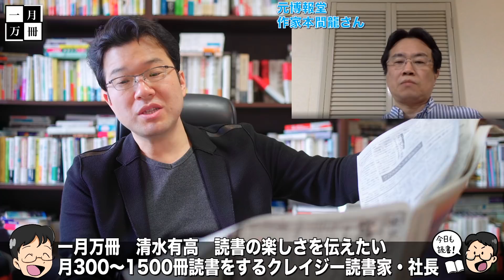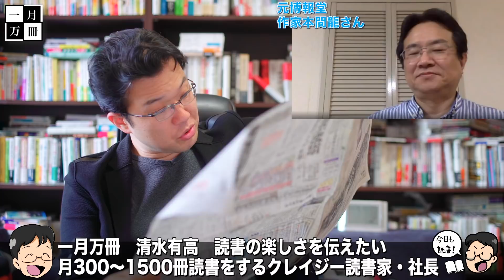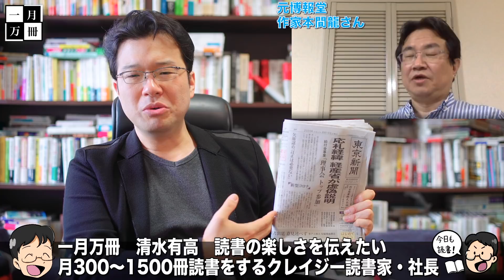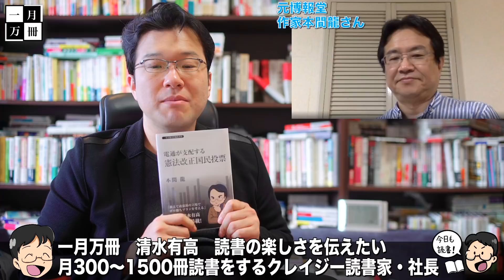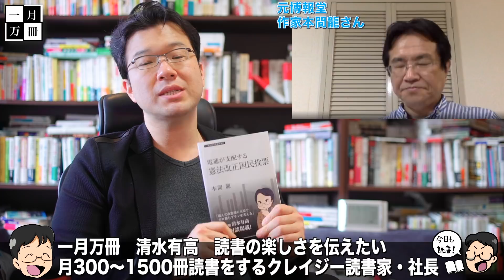【電通と経済産業省の蜜月】受注する事が最初から決まっていた？持続化給付金事業769億円。本間龍さんと一月万冊清水有高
カンパのご検討ありがとうございます！カンパについては返金が出来かねますので何卒ご理解の程よろしくお願い致します。カンパについては一月万冊の運営、出演者の皆さまの取材費、研究費に使わせて頂いています。ありがとうございます！ 本間さんが直近で参加されるイベント6月13日。

コロナとオリンピック:「国難」に背を向け、「共感」に抗う

詳細
ポスト研究会第5弾は、「コロナとオリンピック」をテーマに、『ブラック・ボランティア』の著者である本間龍さん、『反東京オリンピック宣言』『やっぱりいらない東京オリンピック』でオリンピックを徹底的に批判してきた小笠原博毅さん・山本敦久さん、そして原発事故以降、政府とメディアがコントロールする情動権力を鋭く論じてきた伊藤守さんをお招きしてコロナ禍のオリンピック、ポストコロナ時代のオリンピックをめぐってトークを行います。オンラインで視聴（有料）することが可能です。参加の条件など詳細は、下記をご覧ください。

徹底トークイベント
出演者：本間龍 × 伊藤守 × 小笠原博毅 × 山本敦久（MC）
参加方法：zoom（会場への入室方法については、当日13日17時にPeatix経由でご連絡いたします。）
料金：500円

　コロナ禍のこの数か月の間に巻き起こった延期論、囁かれはじめた中止論を検証しながら、ポストコロナ時代のオリンピックを批判していくための新たな視座と論点を提起する。

　とはいえ、このトークイベントの出演者たちは「コロナ以前」から東京オリンピック／パラリンピックへの批判的なスタンスを貫いてきたきわめて稀有な論者たち。誰もがオリンピック開催に浮かれていた数か月前には到底考えられなかった「批判しても大丈夫」という世相のなかで、これまでずっとオリンピックを批判してきた出演者たちはいま何を考えるのか。

トークのポイント
・電通を介したオリンピックマネーの不可解な流れ
・「ブラック・ボランティア」という搾取構造と利権
・コロナ転向派とは誰か？
・原発ムラならぬ、「五輪ムラ」とは何か？
・人びとの情動を動員／制御しながら、「共感」を作り出すメディアの仕組みとは？
・原発報道とコロナ報道に共通するオリンピックの情動政治とは？
・コロナと国難から生み出されるポスト真実のオリンピックとは？
・ポストコロナ時代のアスリートの政治

　「コロナだから」オリンピックを批判してもいいんだ、という風潮自体が問題含みであることを再確認し、「なんとなく中止」という空気感が醸成されつつある先にあるものを掴みだす。「なんとなく中止」という空気が漂いはするが、事態は確実に動いている。JOCという空っぽにされたただの箱を通り越して、IOCと安倍政権、そしてオリンピックの資本主義は、ポストコロナの新たなオリンピックを構想している。「コロナ」をひとつの条件や方法とした新たな政治運営と経済機構が動き始めていることに対して、新たな批判のはじまりを予告するのがこのトークイベントの狙いとなるだろう。

東京五輪批判の決定版！
延期、中止、そしてオリンピックの廃絶までを徹底討論。

本間龍さんの【電通が支配する憲法改正国民投票問題】と特典動画が欲しい人は下記口座に3万3,000円（税込）を振り込んだ上で「氏名、住所、電話番号」 （清水も読んでるアドレスです）にメールかFacebookメッセンジャーで送ってください。

2018年にとても悲しいことがありうつ病に。2年近い闘病を経てその期間はYouTubeもかなり休みがちになりました。最近ようやく少し元気になり、YouTubeなどの活動も再開しています。清水のアファメーションバイブル旧約版が欲しい人は下記口座に3万3,000円（税込）を振り込んだ上で「氏名、住所、電話番号」 。動画内で紹介した質問権の価格は書籍代とは別に10万円となっています。

2018年にとても悲しいことがありうつ病に。2年近い闘病を経てその期間はYouTubeもかなり休みがちになりました。最近ようやく少し元気になり、YouTubeなどの活動も再開しています。